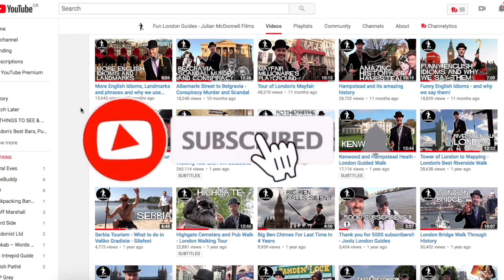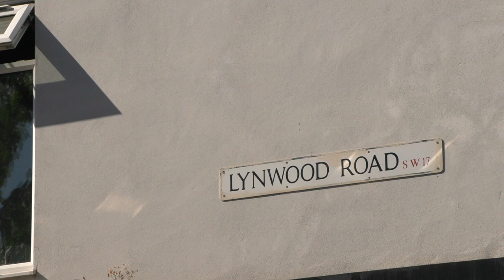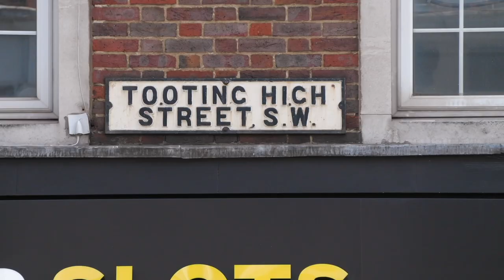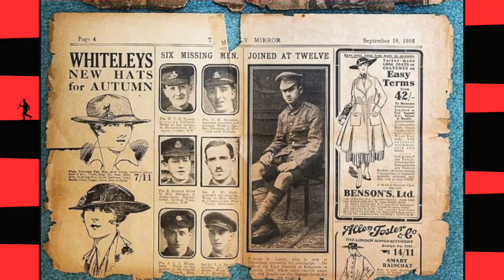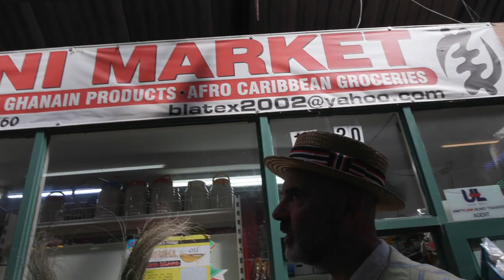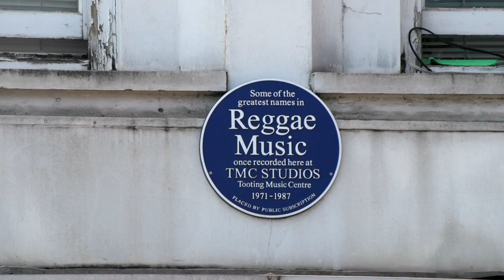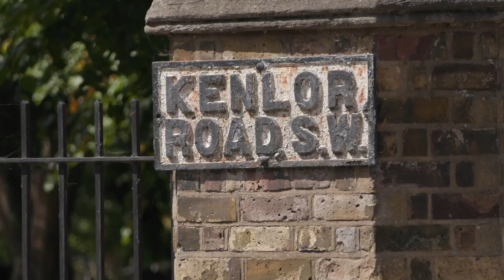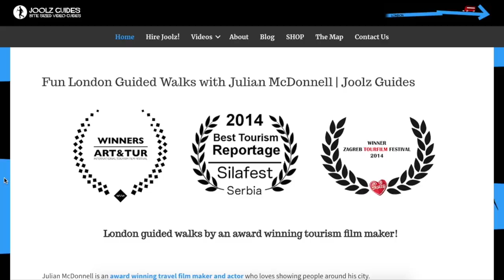Tremendous Tooting Tour - Jolly Splendid London Walk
Recorded before the passing of Her Majesty Queen Elizabeth II this film is about Tremendous Planet Tooting as it's known, which has so much interesting history and culture and is full of cool shops, restaurants and markets.
The Castle Pub Tooting where Motorhead played with Girlschool amongst many other like Status Quo. Buy gigantic snails in Tooting Market where there's also an array of all sorts of international food and bars.
Flower Power to the people! Everyone remembers Citizen Smith outside Tooting Broadway Station but did you know about the Daffodil King, Peter Barr? Or the youngest soldier in World War , aged twelve?!
What about the Wimpy where Marc Bolan flipped burgers or Mary Millington's sex emporium?
Mixed Blessings bakery where Bob Marley wrote his name on the wall and numerous reggae artists recorded music on Mitcham Road.
The chapel where Daniel Defoe hid out and the cemetery where Charlie Chaplin's dad was buried in an ummarked grave.
Also the Dr Hunter who kept all sorts of specimens of people like the Irish giant Charles Byrne.
Plus amazing food, Mangoes and Pooja brilliant confectionary and samosas!